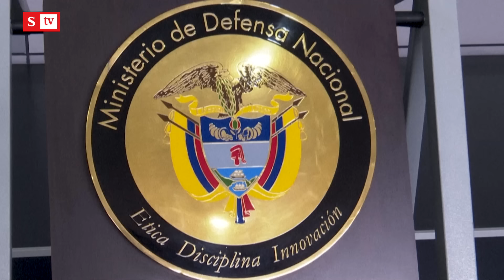Cuatro ministros del Gobierno Petro podrían salir de sus carteras | SEMANA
Los representantes Carolina Arbeláez, Julián Peinado y Óscar Villamizar explican en detalle las mociones de censura que se harán contra los ministros de Minas, Salud, Defensa e Igualdad. Los debates se harían en la Cámara de Representantes. Conozca los detalles.